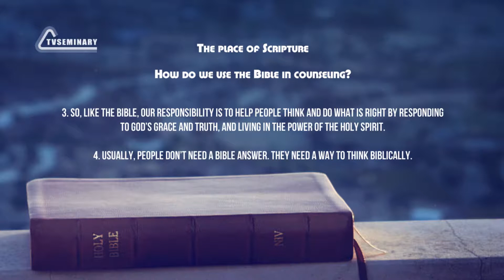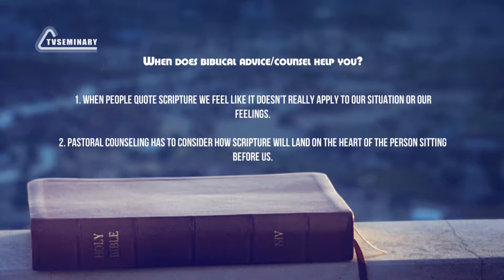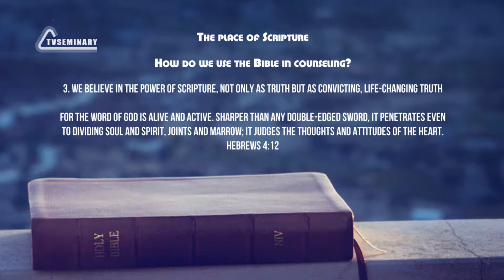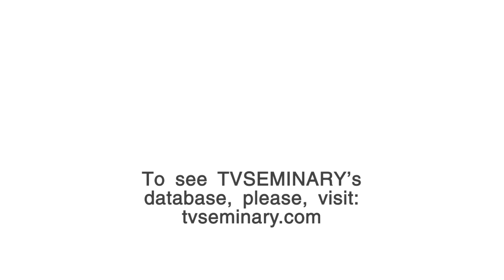PT518 Eng 4. The Place of Scripture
What’s the place of Scripture in pastoral care and counseling? Isn’t the Bible the ultimate advice-giver? Don’t pastors use Scripture to tell people what God wants them to do? In this lecture Lee Eclov talks about the primary purpose of Scripture, explains how the Bible should be used properly and reminds of the transforming power of God's grace.